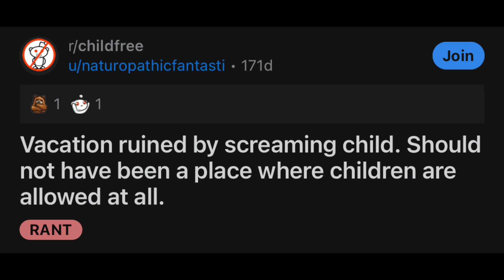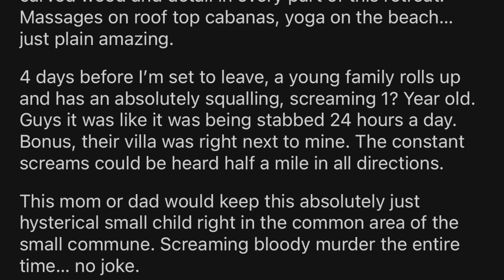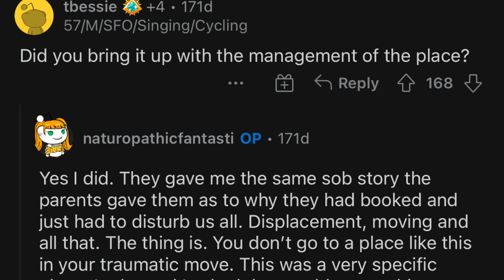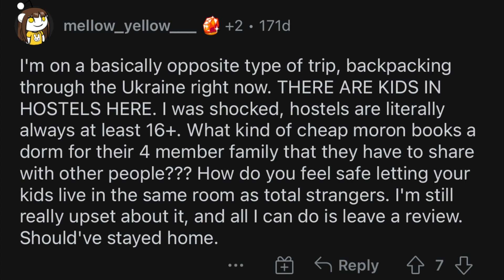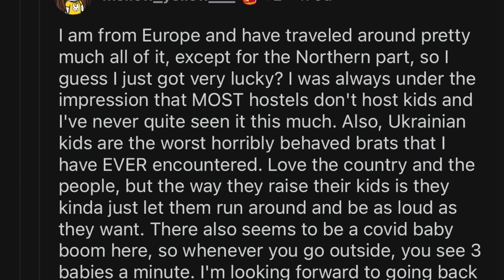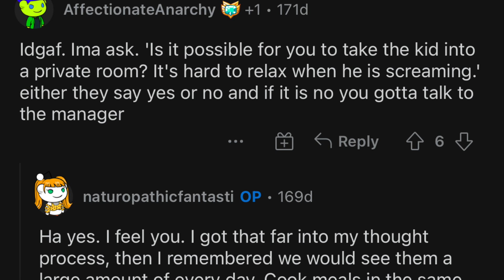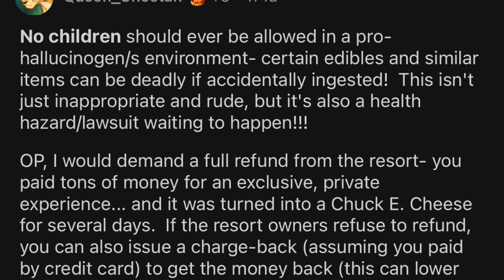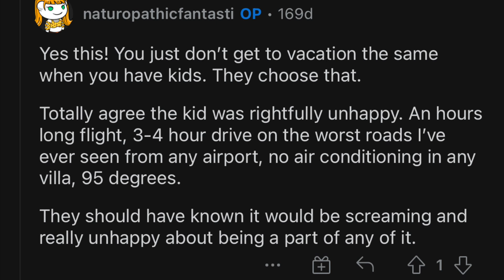r/childfree: Crazy Couple Brought A Screaming Infant To An Adults-Only Villa